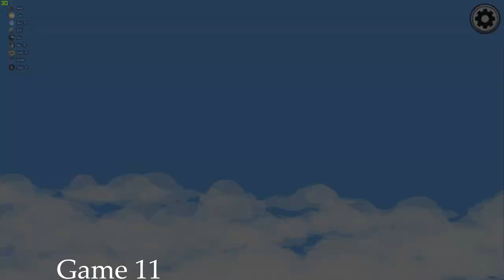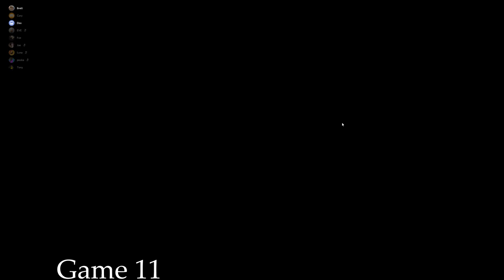Among Us Volume 10